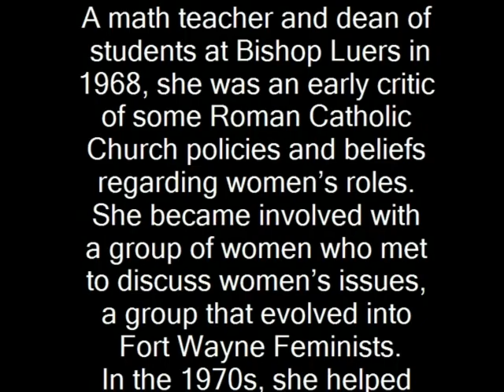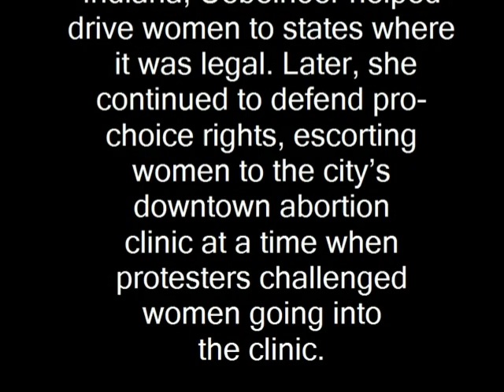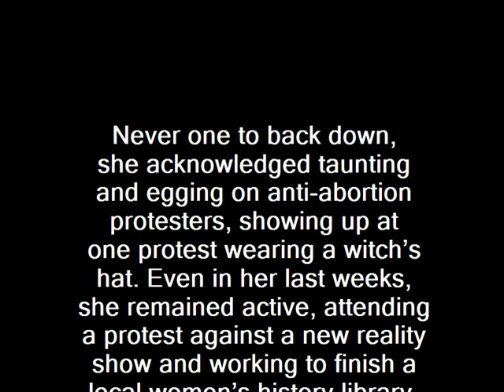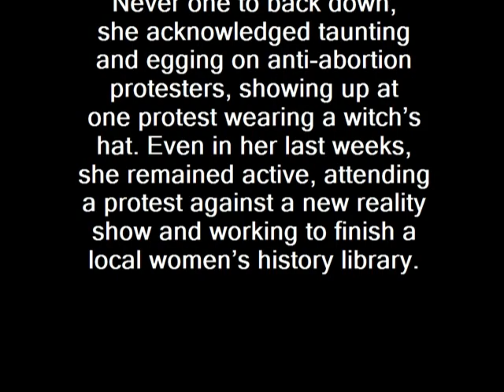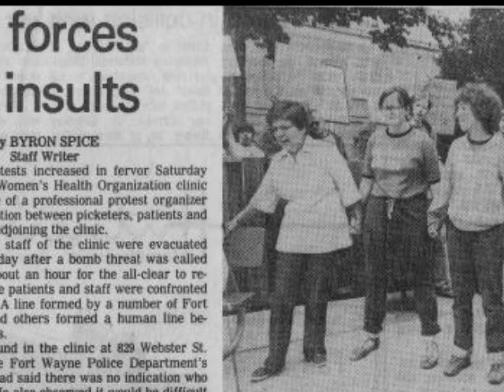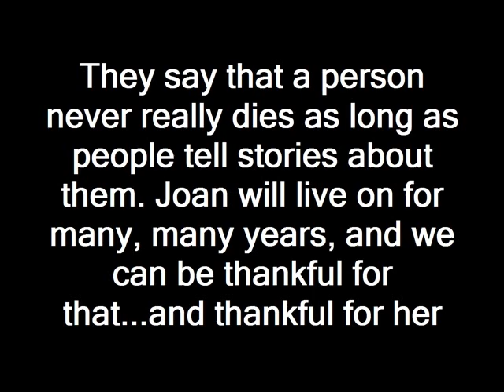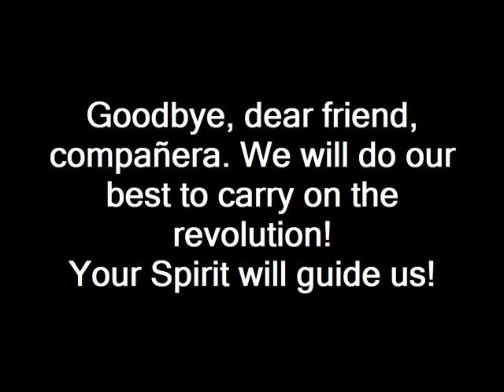Joan Daley Uebelhoer R.I.P.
A  Celebration of the Life of Joan Daley Uebelhoer was held September 23, 2012 in Fort  Wayne, Indiana. Her spirit will guide us. La lucha sigue. The struggle continues